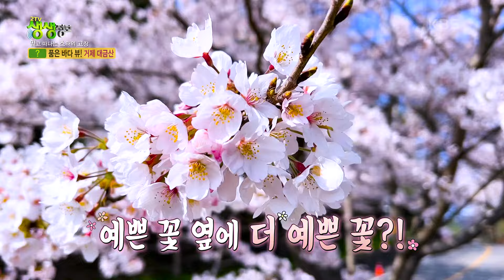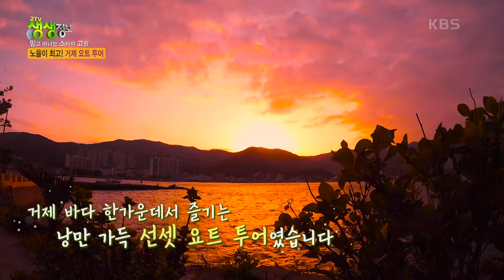믿고 떠나는 스타의 고장 : 개그맨 김원효의 경상남도 거제시 [2TV 생생정보] | KBS 240408 방송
믿고 떠나는 스타의 고장 : 개그맨 김원효의 경상남도 거제시